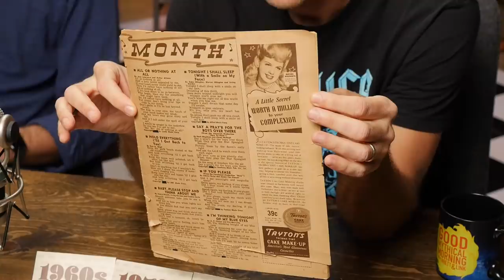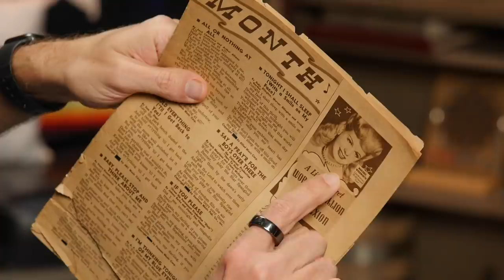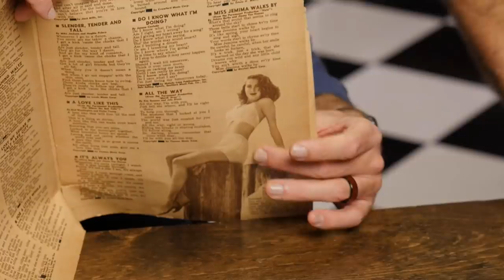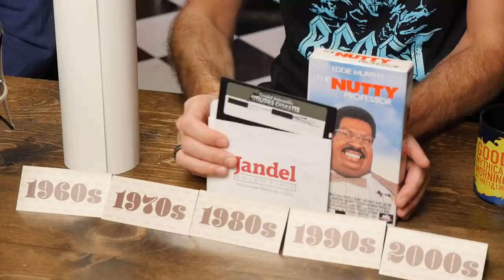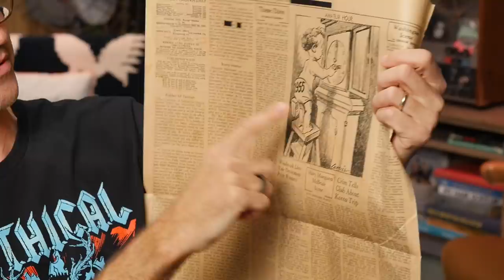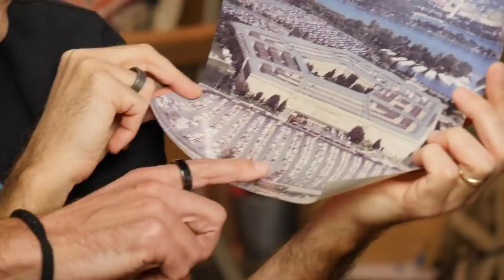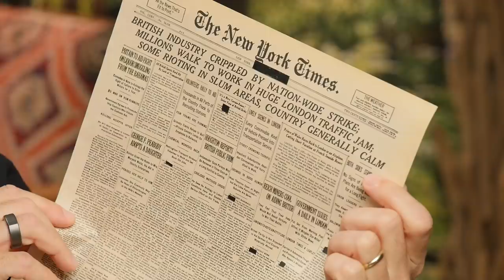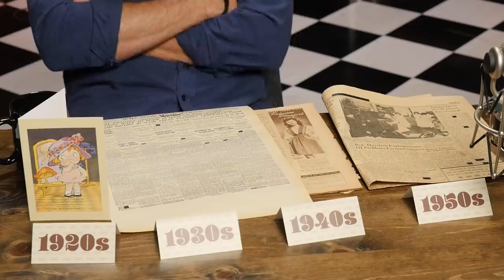What Decade Is This Mystery Item From?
Today, we're matching the vintage mystery item to the decade it came from! Check it out on Good Mythical MORE, the show after the show! GMMORE # 2080